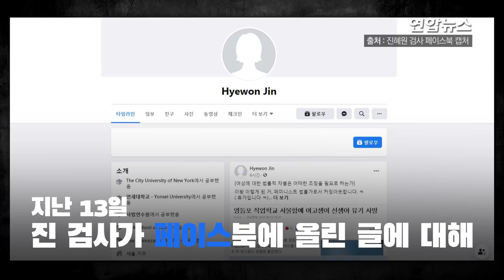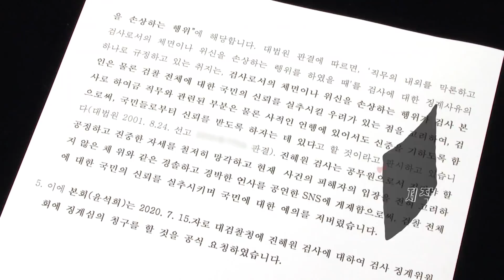박원순 지키기? …검사도, 아나운서도 2차 가해 발언 논란 / 연합뉴스 (Yonhapnews)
(서울=연합뉴스) 고(故) 박원순 전 서울시장과 팔짱을 끼고 찍은 사진을 자신의 소셜네트워크서비스(SNS)에 올리고 "추행했다"고 말해 박 전 시장 고소인 조롱 논란을 일으킨 현직 검사에 대해 대검찰청이 징계에 나설지 관심이 쏠리고 있습니다.

    또 서울시가 설립한 tbs에서 아나운서로 일하는 박지희 씨가 개인적으로 출연한 팟캐스트에서 박원순 전 서울시장을 고소한 직원에게 "대체 뭐를 하다가 이제 와서 갑자기"라는 말을 해 '2차 가해' 논란이 일고 있는데요.

·Music
Be Kind Rewind
·URL